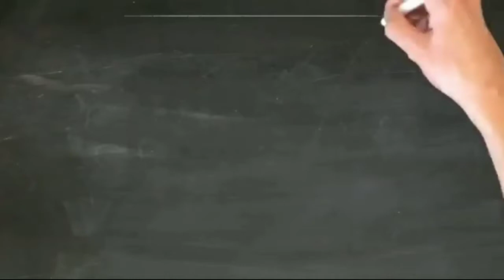भूगोल के assignment का answer 📝 October || Assignment answer to geography || 2020 Bhagirathi Sahu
Ghanti dabaye aise hi videos ke liye.

              🙏🙏Jay Hind Technology 🙏🙏